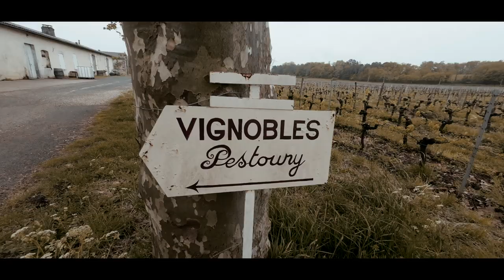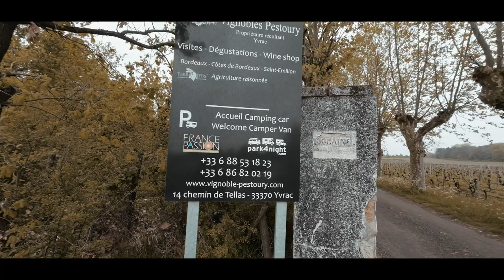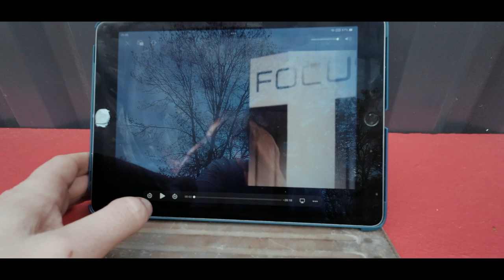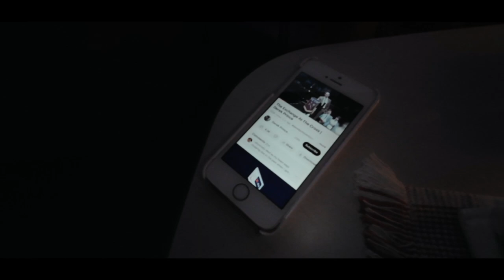DAY 4 - Vineyard Departure and a Secluded Camper Aire | The Road to Santiago | Motorhome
It's day four of our motorhome road trip from Ireland to Santiago de Compostela in Spain. In this episode, we take a final look around the Vignobles Pestoury winery as we prepare for our next leg of the journey. Bidding farewell to the vineyard, we push south making our way to Montfort, where we find yet another marvellous motorhome aire hidden in a small wood.

What3words location co-ordinates. To find the locations in the video, download the what3words App or go to what3words.com.
Vignobles Pestoury, Yvrac ///frozen.settled.vitamins
Lunch Park Up Near Liposthey ///flashlights.squeaker.pesky
Montfort Camping Car ///debates.storyteller.wasp

00:00 Introduction
00:24 Vineyard Recollections
02:15 Vignobles Walkabout
03:32 Jogger Bonjour & Next Stop!
04:40 Skipping Tolls
05:26 Montfort
07:01 Training is Tough
07:55 Gotta Focus!
08:50 Thank God That's Over!
09:36 36km Away
10:06 God's Storehouse Outro